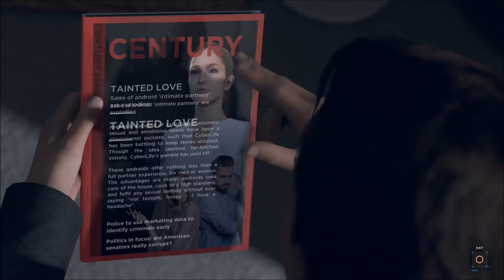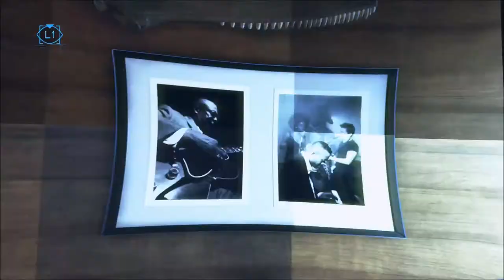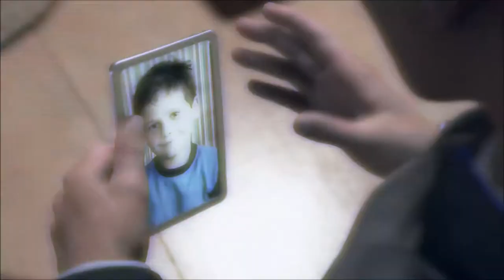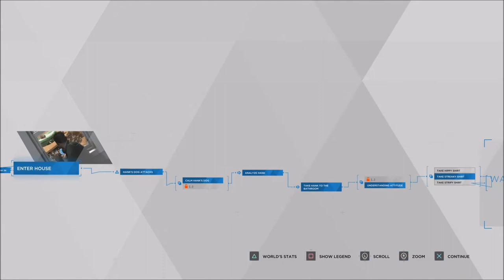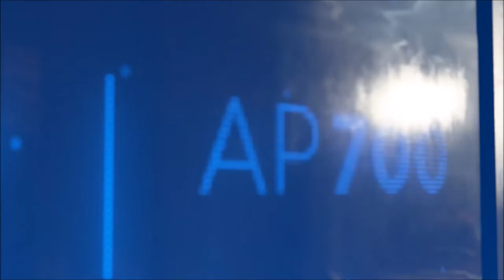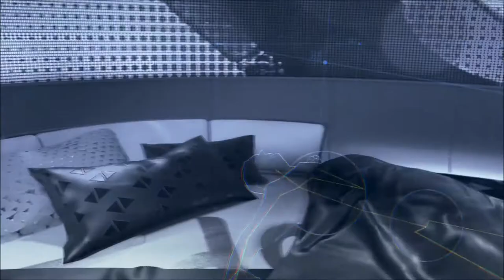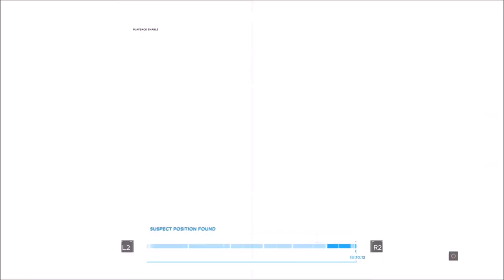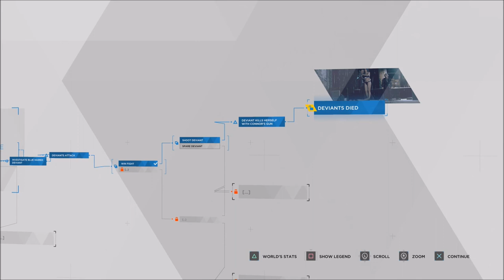The Eden Club - Detroit Become Human - Let's Play part 7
Connor and Lt.Anderson must investigate yet another Android killing affair.